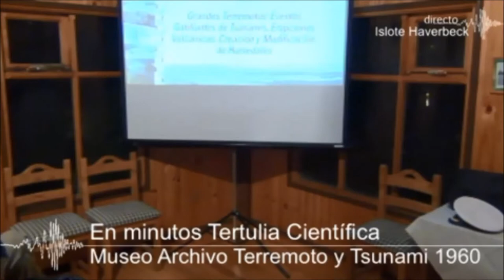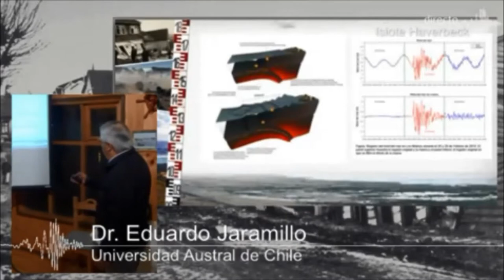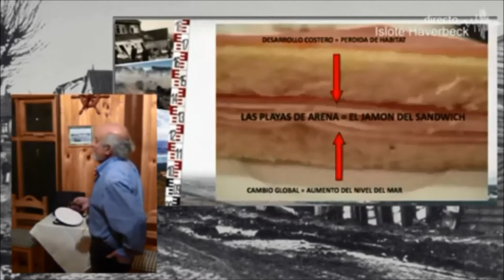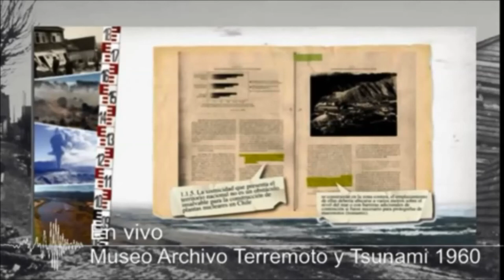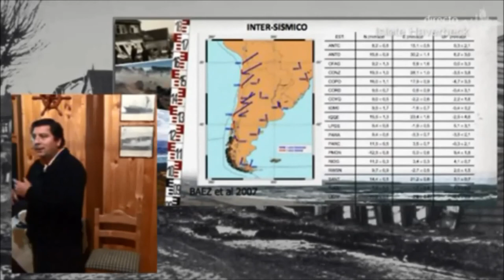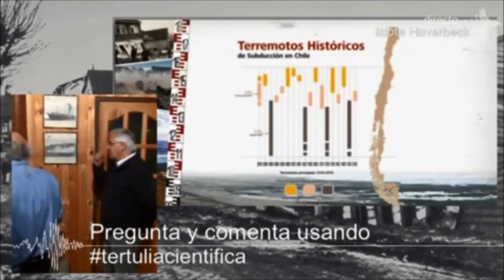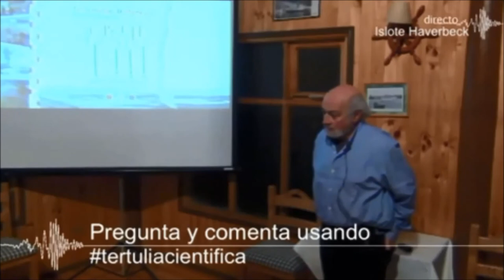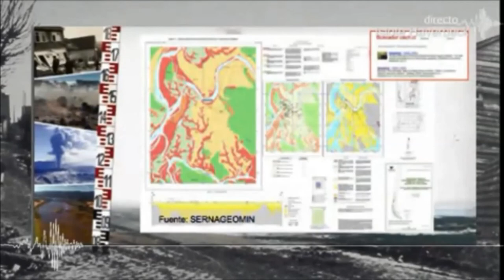Grandes Terremotos - Tertulia Cientifica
Evento organizado por la Facultad de Ciencias y Dirección de Vinculación con el Medio de la UACh. Fue realizado 22 de mayo de 2012 en conmemoración de los 52 años del terremoto de 1960.

+Conducción: Carlos Sotomayor V.
+Exponen: Dr. Enrique Jaramillo y Dr Mario Pino

Prioridad Stream es un servicio Profesional de Transmisiones Online. Tiene presencia en Valdivia, Osorno y Puerto Montt y Chiloé